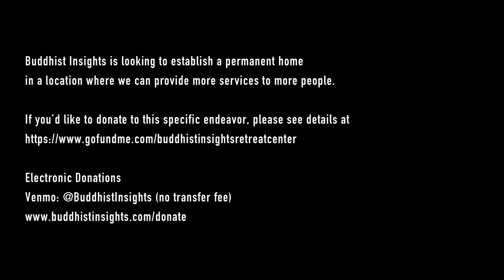A New Monastery and Retreat Center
We only need $200k to secure this beautiful monastery as the new home for Buddhist Insights.

For the past three years, Buddhist Insights has offered over 100 free meditation retreats led by Buddhist monastics, at its donation-based retreat center in New York City. Now the lease of the retreat center is coming to an end, and it's time to move on. This gives us the opportunity to acquire this magnificent stone monastery as the new monastery and retreat center for Buddhist Insights! Located just outside of Newark, it is accessible by public transit from NYC in less than an hour. Immersed in several acres of lightly forested parkland, it offers a peaceful refuge which will house several monastic residents and host retreats of up to 50 people.

To make this possible, we will need to reach our target amount by August 15th, 2019.

Please consider supporting as best you can, both through your own direct contributions and by sharing the word as widely as possible. If we all come together to support this goal, we can make this place a refuge for generations to come - a place where the teachings of the Buddha are readily accessible to all who seek awakening. The address of this beautiful monastery is 29 Ridgeway Ave, West Orange - NJ For more ways to donate (from overseas or via check, etc) May all beings be happy and secure!

Video by Weixin Xhuang